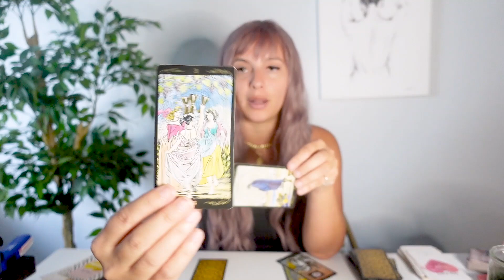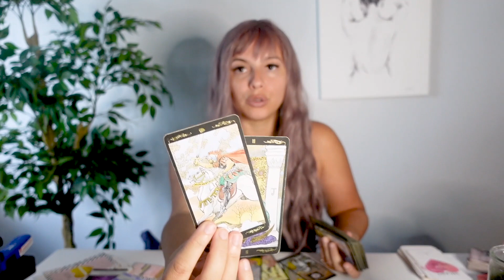Gemini ♊️ | A Moment of Awakening Brings You Into a New Romantic Cycle ❤️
Check Out My 2hr WEBINAR REPLAY OF THE FOOL'S JOURNEY: AN IN-DEPTH UNDERSTANDING OF THE MAJOR ARCANA- ON SALE NOW FOR $15 DOLLARS

LEARN HOW TO READ TAROT, CHANNEL YOUR MAGIC, AND BUILD YOUR BUSINESS 🔮 (50% USE CODE FOOL1111 Until June 30th) $100 after coupon!